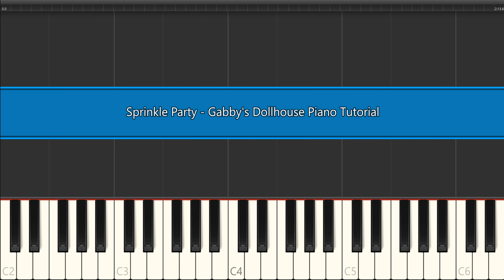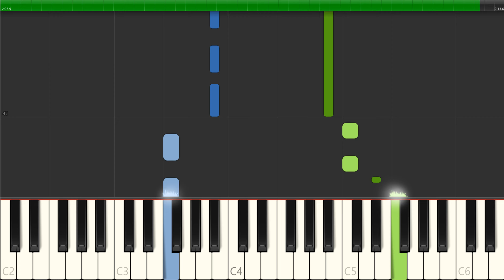Sprinkle Party Gabby's Dollhouse Piano Tutorial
In this easy piano tutorial, we'll learn how to play Sprinkle Party Theme Song Piano Tutorial. This fun song is perfect for beginner piano players and is sure to get you smiling!

If you're looking for a fun and upbeat piano song to learn, then look no further! In this tutorial, we'll teach you how to play Sprinkle Party Theme Song Piano Tutorial with easy steps and a simple piano melody. Ready to start playing? Let's get started!